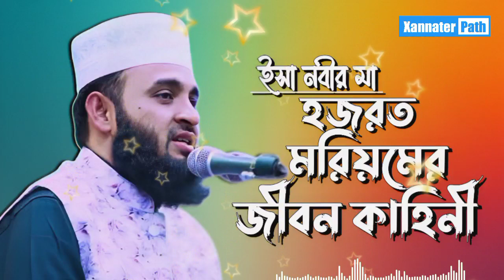আজব মহিলা, ইসা নবীর মা, হজরত মরিয়মের জীবনী Bangla Waz | Mizanur Rahman Azhari | Xannater Path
■ ধন্যবাদ